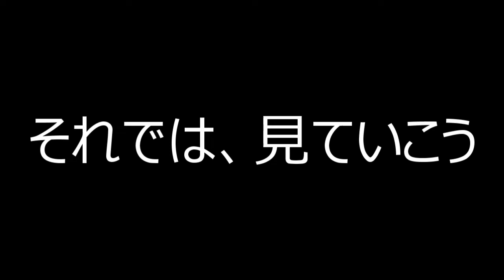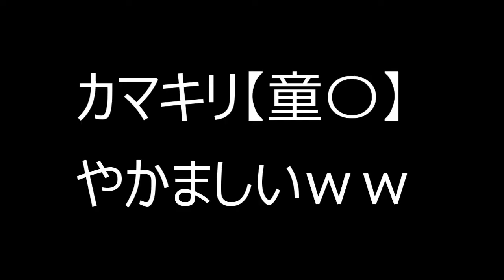【美容学生の本気】こんなオシャレなカラー俺に似合うのかよ？笑笑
場所を貸してくいただいた美容室

グッドボタンお願いします。

リクエストやご意見いつもありがとうございま
す！！

リクエスト、ご意見気軽にお願いします。

詳細
曲
No Stopping Love
アーティスト
Dirty Palm
AEI（NCS の代理）; Featherstone Music

BGM提供
[MUSIC]
•Artist : SmK
•Title :   Hero

[Artist Info]
SmK :

カテゴリ
音楽
ライセンス
クリエイティブ・コモンズ表示ライセンス（再利用を許可する）

無料音源提供

*   カテゴリ
    *   音楽
*   曲
    *   Shots
*   アーティスト
    *   LMFAO feat. Lil Jon
    *   （Interscope Records の代理）; UMPI, BMI - Broadcast Music Inc., UMPG Publishing, ASCAP, Ultra Publishing, LatinAutor - Warner Chappell, UBEM, União Brasileira de Compositores, LatinAutor, SOLAR Music Rights Management, CMRRA, EMI Music Publishing, LatinAutor - UMPG、その他 24 件の楽曲著作権管理団体

詳細
曲
LMFAO
アルバム
538 Dance Smash Hits of the Year (2011)
UMG（Radio 538 BV の代理）; Broma 16, LatinAutor - Warner Chappell, UMPG Publishing, Sony ATV Publishing, PEDL, LatinAutor, CMRRA, LatinAutor - UMPG, LatinAutor - PeerMusic, UNIAO BRASILEIRA DE EDITORAS DE MUSICA - UBEM, ASCAP、その他 26 件の楽曲著作権管理団体